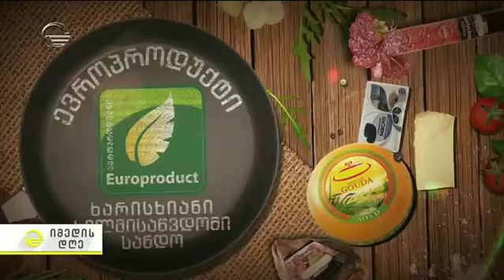დღის რეცეპტი - გებჟალია